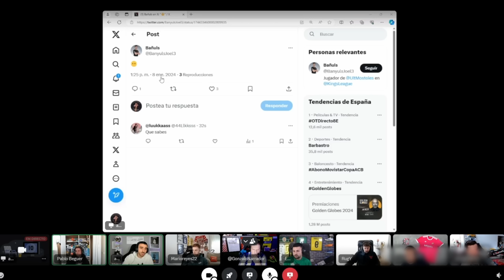¡DISCUSIÓN FUERTE CON JUVENAL Y JUGADORES DE LA KINGS LEAGUE!kingsleague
Charla extraída del canal de valentí San Juan (créditos a Valentí San Juan)